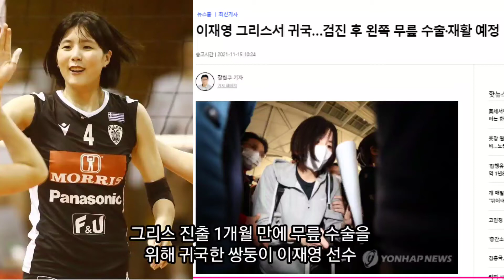1달 만에 무릎 수술하러 귀국 이재영, 국민 반응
그리스 갔다 1달 만에 부상으로 귀국한 이재영, 국민 반응